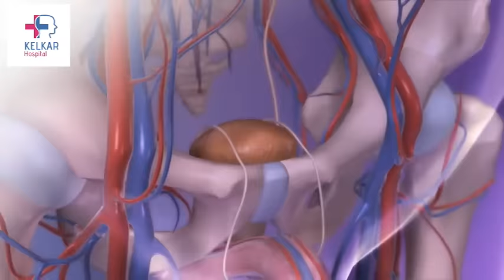Nitric Oxide से होता है कठोर बढाने के 8 रामबाण उपचार-Dr. Deepak Kelkar (M.D.) , Sexologist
Nitric Oxide (NO) का उत्पादन बढ़ाने से रक्त प्रवाह में सुधार होता है, जिससे कठोरता और यौन प्रदर्शन में सुधार हो सकता है। यहां 8 रामबाण उपचार दिए गए हैं जो Nitric Oxide के स्तर को बढ़ाने में मदद कर सकते हैं:

आहार में शामिल करें NO-बूस्टिंग खाद्य पदार्थ:

चुकंदर (बीट रूट)
पालक और हरी पत्तेदार सब्जियाँ
अनार
गाजर
तरबूज
अर्जिनिन सप्लीमेंट:

अर्जिनिन एक अमीनो एसिड है जो NO उत्पादन को बढ़ावा देता है। इसे सप्लीमेंट के रूप में लिया जा सकता है।
साइट्रुलिन सप्लीमेंट:

साइट्रुलिन एक और अमीनो एसिड है जो शरीर में अर्जिनिन में बदलता है और NO स्तर को बढ़ाता है।
व्यायाम:

नियमित व्यायाम, विशेष रूप से एरोबिक व्यायाम, NO उत्पादन को बढ़ावा देता है।
स्ट्रेस को कम करें:

तनाव कम करने वाली गतिविधियाँ जैसे योग, ध्यान और गहरी साँस लेने की तकनीकें NO स्तर को बढ़ा सकती हैं।
पूरा नींद लें:

पर्याप्त नींद से शरीर में NO स्तर को बनाए रखने में मदद मिलती है।
एंटीऑक्सिडेंट्स का सेवन:

विटामिन C और E जैसे एंटीऑक्सिडेंट्स NO की स्थिरता और प्रभावशीलता को बढ़ा सकते हैं।
अल्कोहल और तम्बाकू से दूर रहें:

अत्यधिक अल्कोहल और तम्बाकू का सेवन NO उत्पादन को कम कर सकता है। इन्हें सीमित करना महत्वपूर्ण है।
इन उपायों को अपनाने से आप प्राकृतिक रूप से अपने Nitric Oxide के स्तर को बढ़ा सकते हैं, जिससे कठोरता और यौन स्वास्थ्य में सुधार हो सकता है।

• Psychiatrist
• Hypnotherapist
• Psychotherapist,
• De-addiction Specialist
• Sexologist